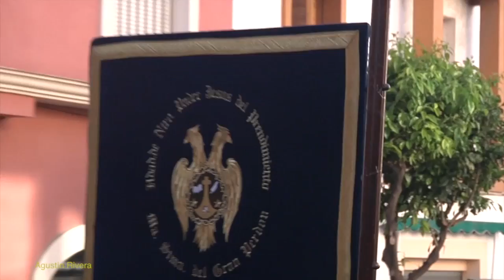PRENDIMIENTO 2014 TRASLADO y EUCARISTÍA